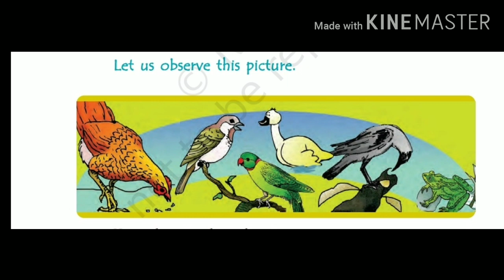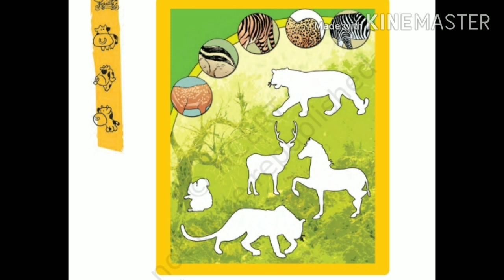4th STD EVS/ Environmental studies/ 2 Ear to ear l chapter 2 l ncert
NCERT 4th STD EVS chapter 2 ear to ear cartoon animated video. Animation video. Easy definition. Chapter 2 ear to ear solutions

Very easy learning

Learn with cartoon animated teaching

Cartoon teacher